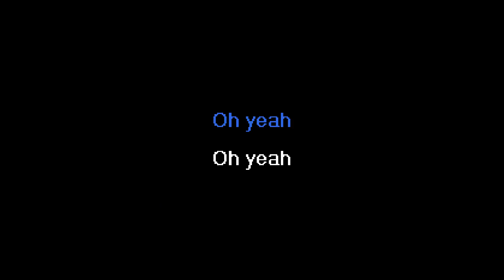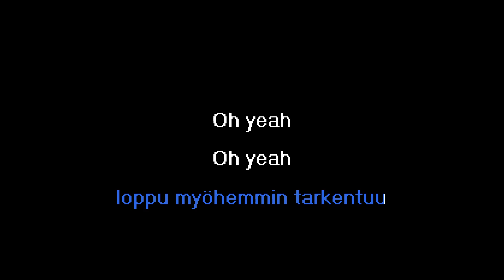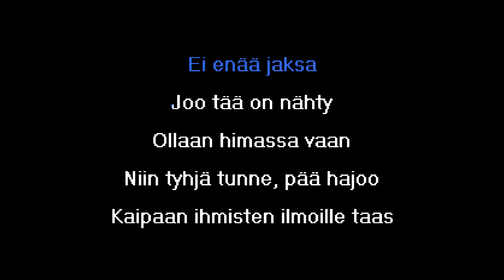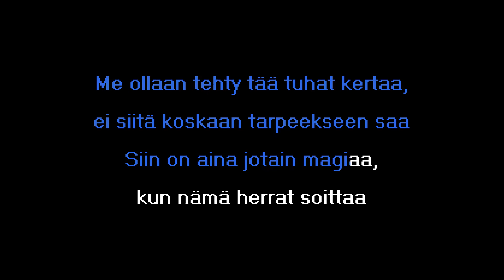Neljä Ruusua - 1000X (Karaoke)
Musiikki ilman vokaaleja tehty -työkalulla

Designation: KTT-01067

Sanat/Lyrics:

Suonenjoki, Kouvola ja Kemi,
ollaan käyty täällä ennenkin
Ylivieska, Tornio ja Pori,
vielä ehditään sinnekin

Jyväskylä, Tampere ja Rauma,
paikat menee joskus sekaisin
Hämeenlinna, Lappeenranta, Kitee,
sitten etelään takaisin

Oh yeah
Oh yeah

Tultiin tänään tänne, kun kerran pyydettiin
Lyökää yhteen käsiänne,
nosta ne näkyviin

Me ollaan tehty tää tuhat kertaa,
mut siit ei koskaan tarpeekseen saa
Siin on aina jotain magiaa,
kun nämä herrat soittaa

Rovaniemi, Kuusamo ja Oulu,
paljon metsää ainakin
Pietarsaari, Seinäjoki, Turku,
matka jatkuu vieläkin

Savonlinna, Kuopio ja Juva,
sitten tietenkin Joensuu
Pihtipudas, Vaasa, Lahti, Kotka,
loppu myöhemmin tarkentuu

Oh yeah
Oh yeah

Lyökää yhteen käsiänne,
nosta ne näkyviin

ei siitä koskaan tarpeekseen saa

Kunnes lähtö koittaa,
ei murehdita mitään
Suunnataan taas itään

Ei enää jaksa
Joo tää on nähty
Ollaan himassa vaan
Niin tyhjä tunne, pää hajoo
Kaipaan ihmisten ilmoille taas

Oh yeah
Oh yeah

Lyökää yhteen käsiänne,
nosta ne näkyviin